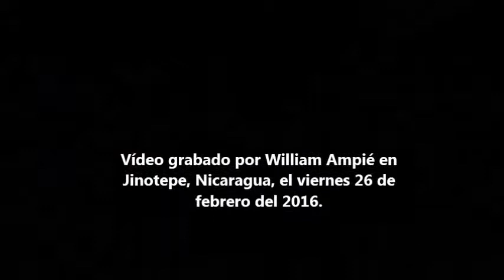Tercer Vía Crucis 2016 en Jinotepe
Tercer Vía Crucis de Cuaresma en Jinotepe, Nicaragua 2016.